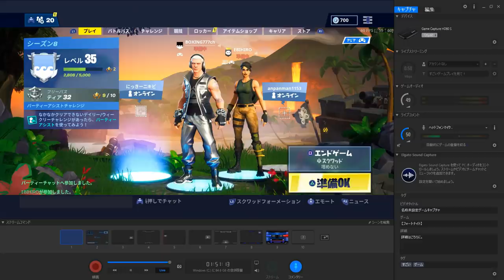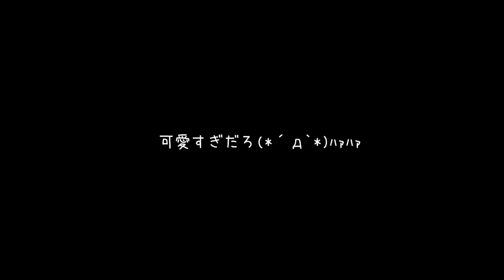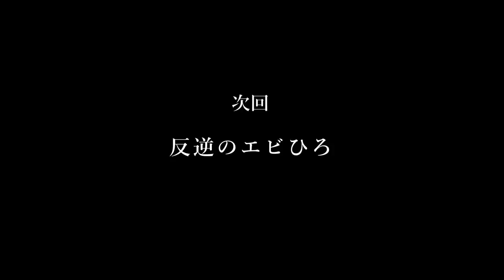【フォートナイト】本当に初心者？可愛い小学生のキャリーが凄すぎたｗ